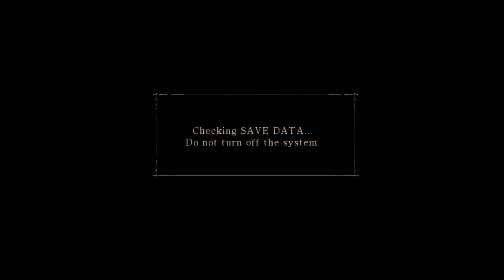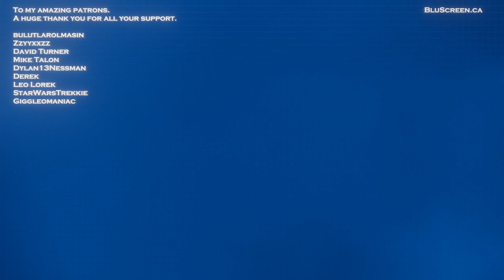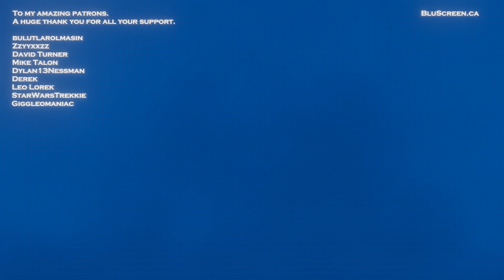Demon's Souls [15] - Lost In The Dark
Hey everyone! Welcome to hell! It's time for a completely blind playthrough of the original Demon's Souls on PS3. I'm going to try for a heavy armor spell caster at the start, but we may pivot if that proves to not work out.